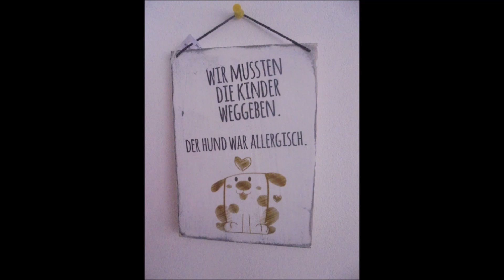WEDNESDAY EVENING WALK/Steinheben: c.a. 40 - 50 kg schweren Stein schultern: 3x1👍🏻💪🏻😊❤️🤝🐶🪨🌳🍃🍂🍁🏡🏘🦅🌄🌃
Königsbach-Stein, den 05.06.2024: am Anfang unserer ordentlich langen Abendrunde durchs Wohngebiet auf dem Königsbacher Berg bei den Sittichen 🐧🐦🐤 vorbei (40 Minuten) habe ich bei im Hoodie angenehmen 22°C und toller Abendstimmung 🌄 an der Ecke Wegle/Adlerstraße im Vorbeilaufen den schätzungsweise 40 - 50 kg schweren Stein 3x1 Sätze/Durchgänge geschultert und mit 5x1+3x1 = 8x1 Sätzen/Durchgängen insgesamt eine tolle, beeindruckende Tagesleistung absolviert 👍🏻💪🏻😊🐶🪨🌳🍃🍂🍁🏡🏘🦅 🌄🌃 Unsere liebe und herzensgute Peggy hat inzwischen auf dem Gehweg/Wegle schön brav auf mich gewartet, bis ich fertig trainiert habe 👍🏻💪🏻😊🐶🐾🐾🪨🌳🍃🍂🍁🏡🏘🦅 🌄🌃
Hintergrundmusik: Patrick Patrikios ~ We March Together.